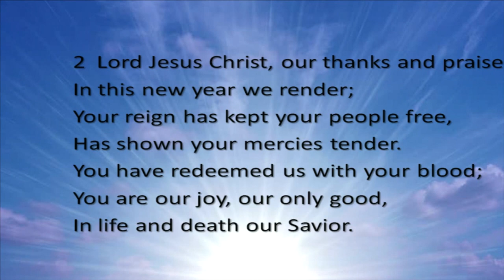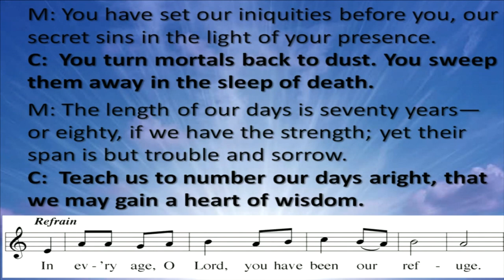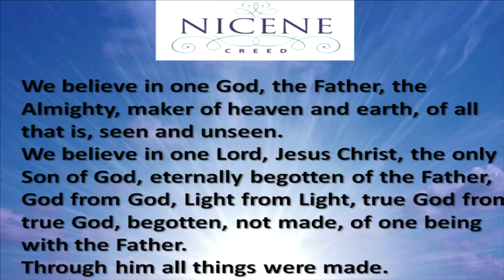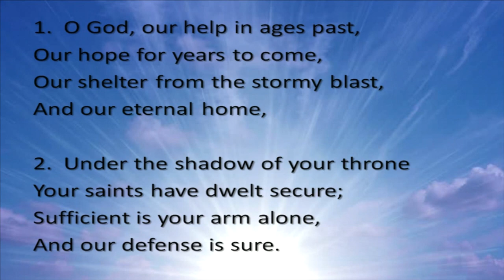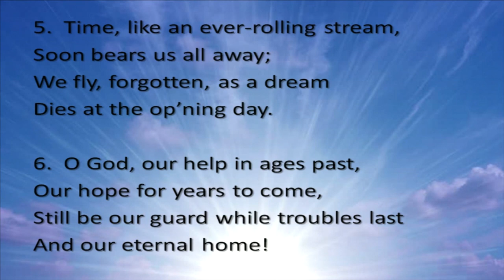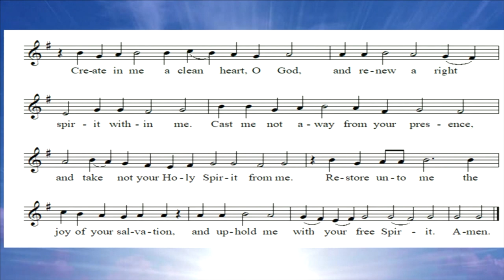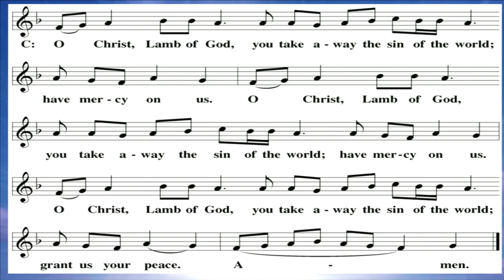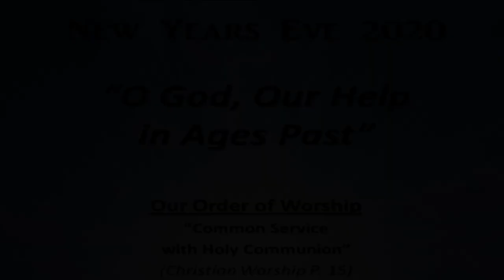December 31, 2020 - New Year's Eve worship service at St. Paul's, Fort Atkinson, WI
Want to put 2020 in the rear-view mirror?  Let's first remember "O God, Our Help in Ages Past" as we consider Psalm 90.  We'll be ready for 2021.

New Year's Eve Worship Service
December 31, 2020
Pastor David Ernest

Fort Atkinson, Wisconsin